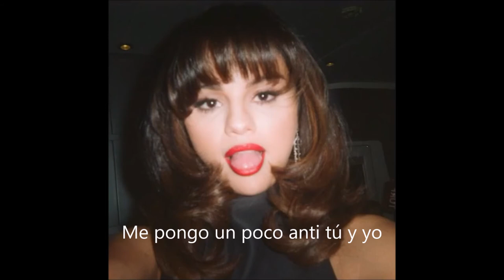Boyfriend-Selena Gomez (Subtitulado al español)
Boyfriend by Selena Gomez (Rare Deluxe Edition)